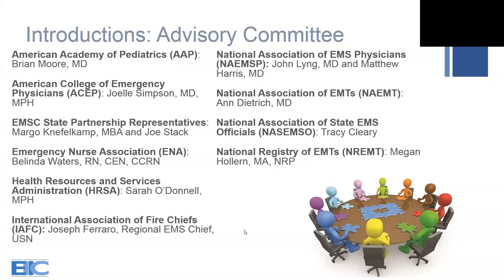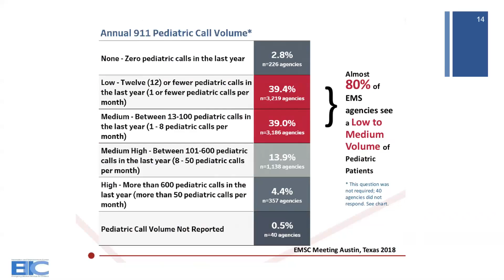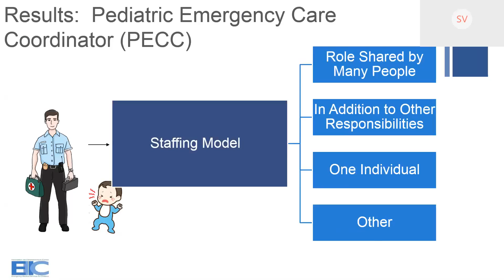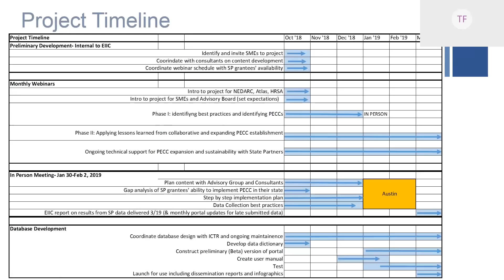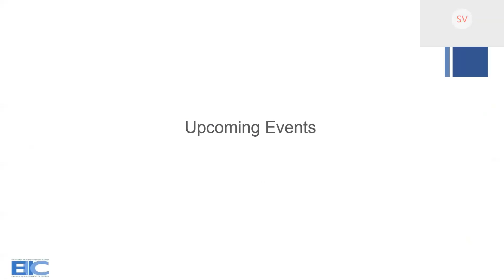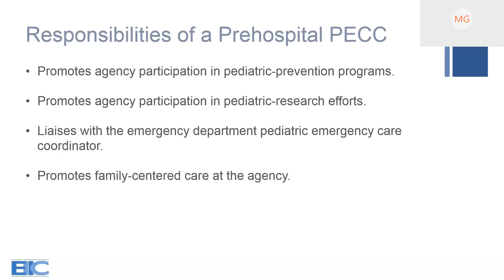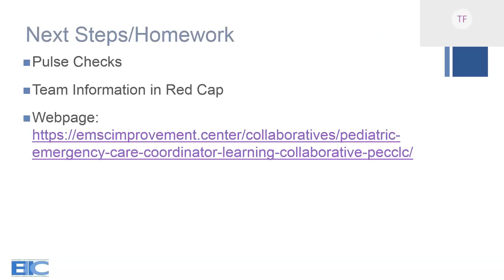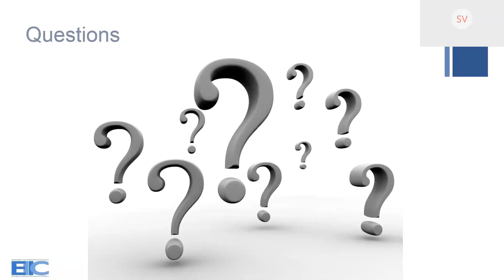Introductory webinar for State Partnership Teams 20181010 1637 1